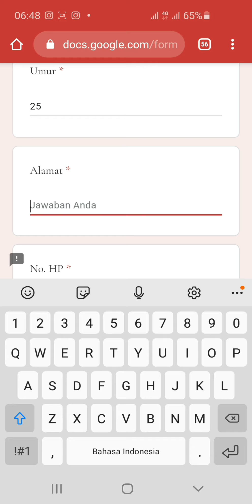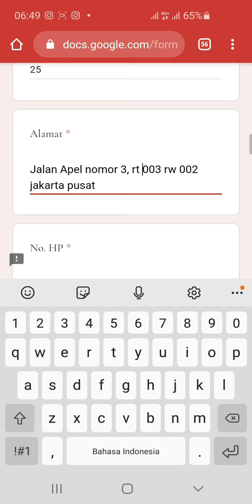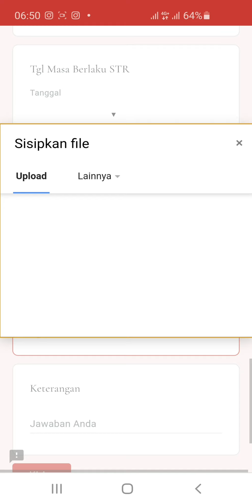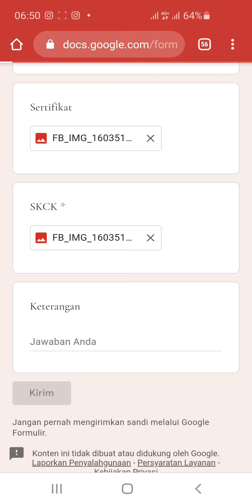RSUD Kemayoran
Posisi : Security